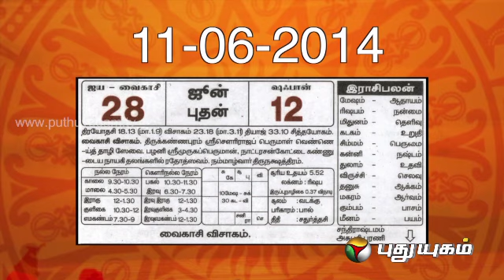Aanmiga Vidiyal (11/06/2014)